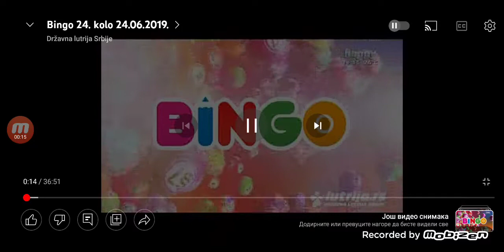Bingo Spica nova